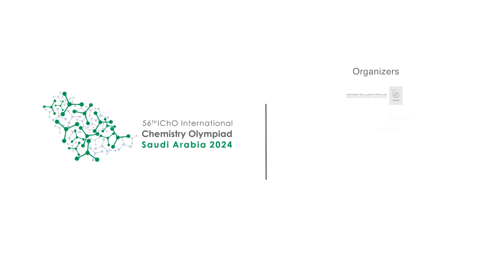"كيف كان استعداد +300 طالب من أنحاء العالم لأداء نفس الامتحان؟ 📝🧪 أولمبياد_الكيمياء_الدولي"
‏كيف تحضيرك لـ ⁧‫أولمبياد_الكيمياء_الدولي‬⁩ ؟
‏أجوبة عديدة؛ رابــطــها "الجاهزية"